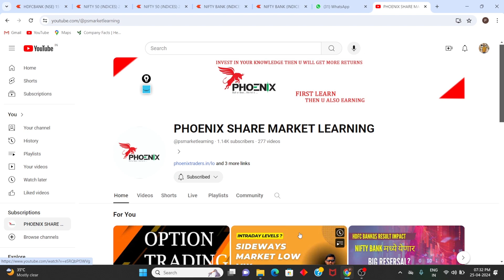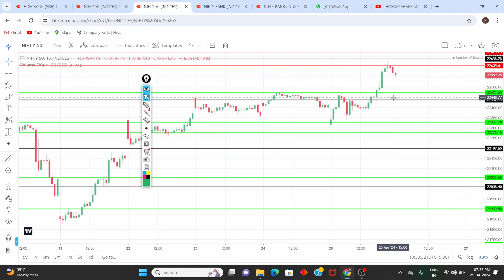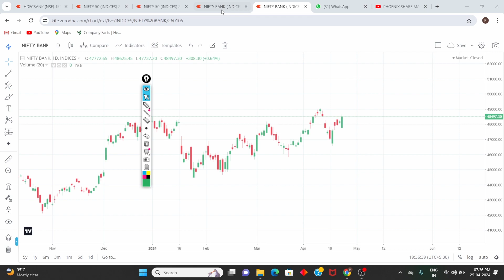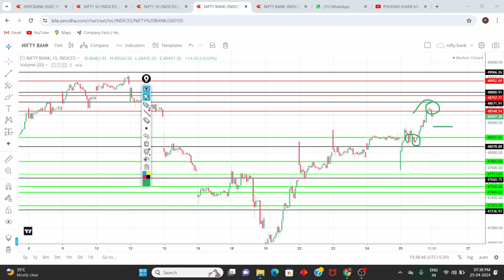Nifty Prediction and Bank Nifty Analysis Friday 26-4-24